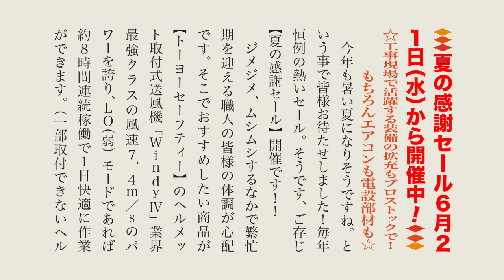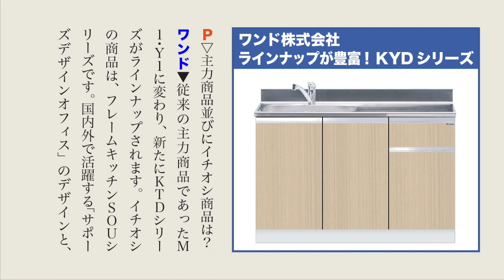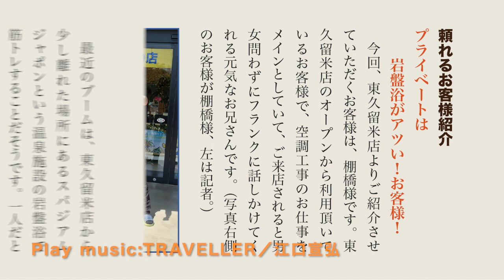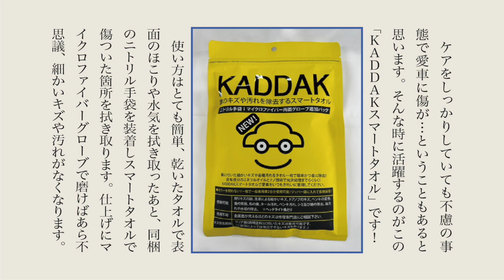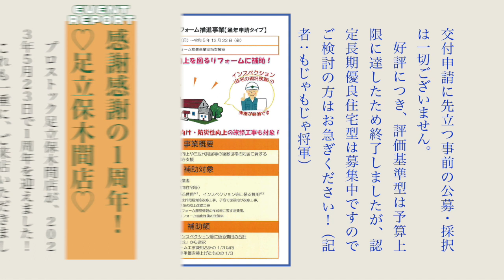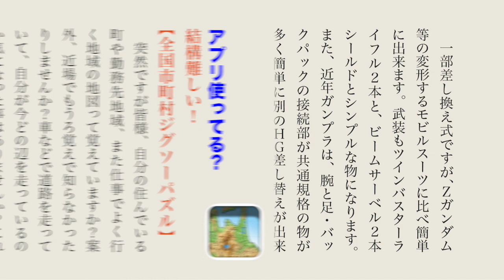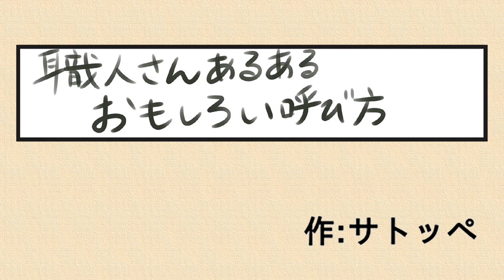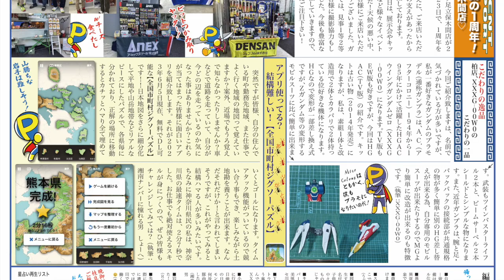#33 プロストック新聞54号、夏の感謝セール６月２１日（水）から開催中！。工事現場で、活躍する装備の拡充もプロストックで！。【月刊プロストックニュース 】エアコンが安いよ！ワンド株式会社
‹54号新聞表面トップ記事をご紹介›
◆◆◆夏の感謝セール６月２１日（水）から開催中！◆◆◆
☆工事現場で活躍する装備の拡充もプロストックで！
もちろんエアコンも電設部材も☆

　今年も暑い夏になりそうですね。という事で皆様お待たせしました！毎年恒例の熱いセール。そうです、ご存じ【夏の感謝セール】開催です！！

　ジメジメ、ムシムシするなかで繁忙期を迎える職人の皆様の体調が心配です。そこでおすすめしたい商品がトーヨーセーフティーのヘルメット取付け式送風機【ＷｉｎｄｙⅣ】。業界最強

クラスの風速７．４ｍ／秒のパワーを誇り、ＬＯ（弱）モードであれば約８時間連続稼働で１日快適に作業ができます。（一部取付けできないヘルメットもあるので詳しくは、メーカーホームページでご確認ください。）他にも広い範囲に風が欲しいという方には、プロモートのｅｃｏ工場扇の床置型【ＰＥ–４３５Ｙ】と、三脚折りたたみ型【ＰＥ–４３５Ｆ】をラインナップ。

　イチネンＴＡＳＣＯから新発売のハンディ・エアジャッキ・ワイドタイプ【ＳＴＡ８２３ＷＤ】ルームエアコン左配管接続時のストッパーに、ワイドタイプが新登場。用途に合わせて、標準タイプとワイドタイプを使い分ければ作業効率アップに貢献。耐荷重は１００ｋｇなので、冷蔵庫や家具など移動時の持ち上げにも使える便利グッズです。そして忙しい時に限って故障しがちな真空ゲージや工具類などは２台持ちで備えておきたいものです。

　それから、住設関連も忘れていません。東芝のルームエアコンや、箱買いが断然お得な化粧

カバー、エアコン架台、エアコンパテ、コンセント、スイッチ類の電設部材などなど毎日使う物を豊富に在庫しています。
　まだまだ紹介したいアイテムが沢山ある【夏の感謝セール】は、プロストック全店で開催中です！価格だけでなく、プロストックは朝６時～夜２２時まで休まず営業して、お仕事前や、現場終わりの時間も、明るく元気なスタッフが笑顔でお客様のご来店をお待ちしております。お近くのプロストックまで是非お越しください！ＹｏｕＴｕｂｅ、ＬＩＮＥ、Ｔｗｉｔｔｅｒなどで情報発信もしておりますので、そちらも要チェックです！（執筆：ふーてん）
住宅設備の総合商社　株式会社小泉より水回りに特化したプライベートブランド【sani+】を発表！まるで宙に浮いたようなデザインの洗面台と狭い空間にも置ける奥行130mmのコンパクトの手洗いを発売開始しました

株式会社小泉OfiicialAccount：@officialaccount39

【投稿されている動画】
・一二三 歩の小泉グループ｜ プロストック紹介

・プロストックオフィシャルサイト